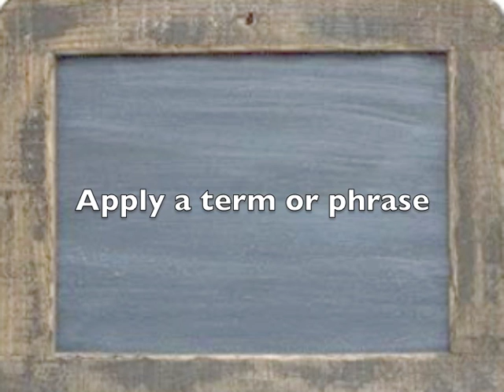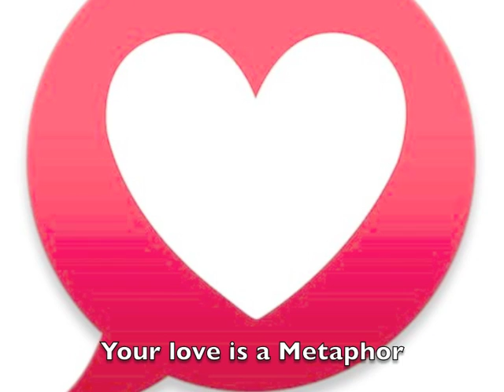Your love is a Metaphor - Danny Weinkauf (lyric video) Children's song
"Your love is a Metaphor" by Danny Weinkauf with vocals by Tina Kenny Jones. Lyric video. All music written and performed by DW. Poplives ASCAP 2020.